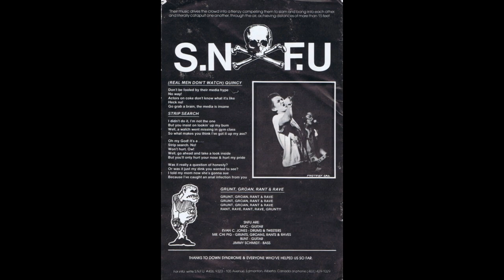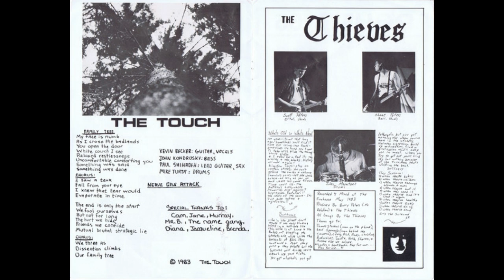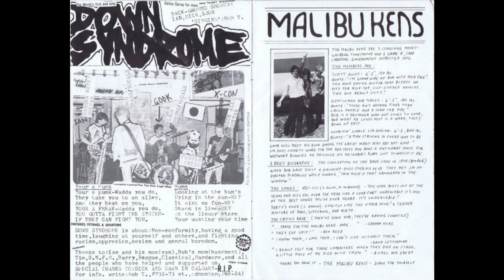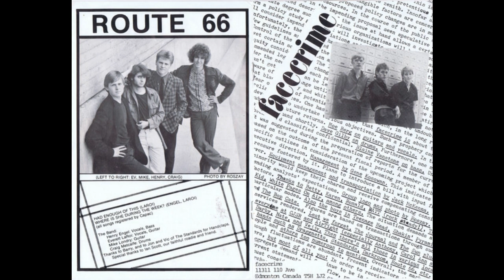Various – It Came From InnerSpace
1983 compilation LP with bands from Edmonton, Alberta, Canada, most notably SNFU!

Tracklist:

1. The Touch – Nerve Gas Attack
2. The Thieves – What's Old Is What's New
3. Route 66 – Where Is She During The Week?
4. facecrime – I Know Some People
5. Down Syndrome – You're A Punk
6. Malibu Kens – Party's Over
7. S.N.F.U. – (Real Men Don't Watch) Quincy
8. The Standards – Break Out
9. Malibu Kens – 421-1111
10. The Thieves – Screams
11. S.N.F.U. – Strip Search/Grunt, Groan, Rant & Rave
12. facecrime – Did I Hear You Right?
13. The Touch – Family Tree
14. Down Syndrome – Bums
15. Route 66 – Had Enough Of This